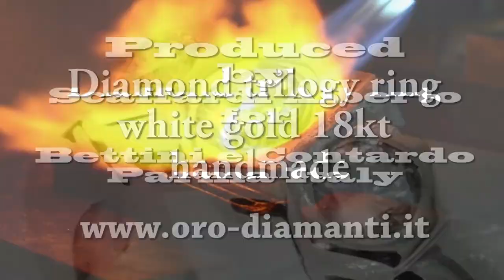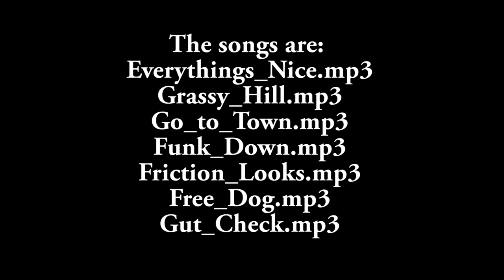Diamonds trilogy ring white gold 18kt handmade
This Video who are not able to buy tools can try to make them by themselves only if they are experienced and know how to use the hand tools.
But the experimental videos are only for entertainment and educational purpose only.